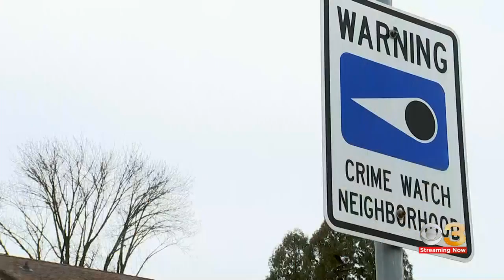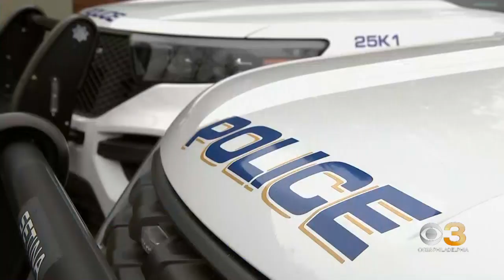Suspects pose as delivery workers, hold woman at gunpoint during home invasion in Montco: Police